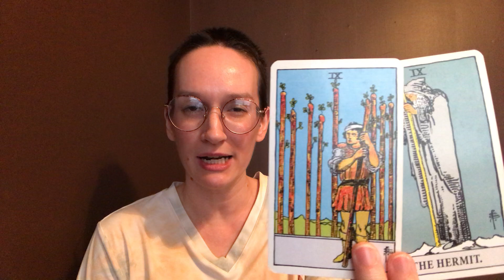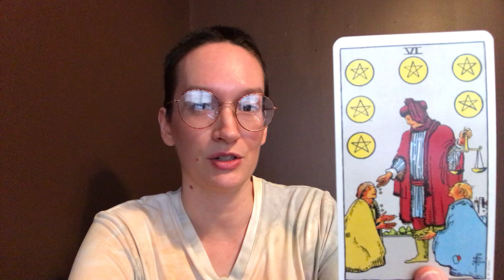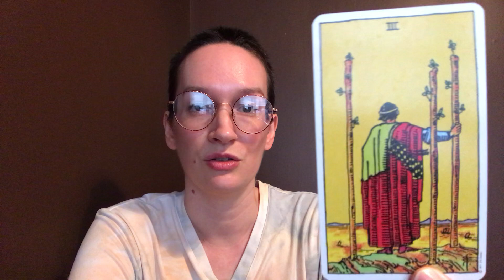Tarot Reading | Pisces Aug 2-9 "Come out from behind your walls!"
Bonjour Pisces! This is your weekly reading for August 2-9.

See the weekly schedule below:

Mondays (water signs): Cancer, Scorpio, and Pisces
Tuesdays (fire signs): Aries, Leo, and Sagittarius
Wednesdays (air signs): Aquarius, Gemini, and Libra
Thursdays (earth signs): Capricorn, Taurus, and Virgo